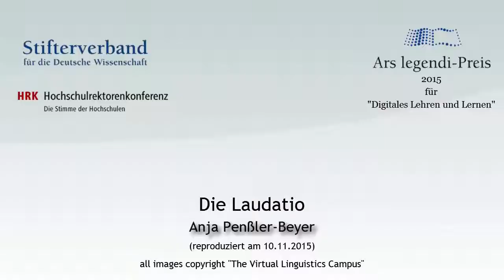Ars Legendi-Preis 2015 - Die Laudatio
Da die Laudatio vom 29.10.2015 in der Auferstehungskirche von Berlin nicht live aufgezeichnet wurde, hat die Laudatorin, Anja Penssler-Beyer ihre Rede noch mal reproduziert und auf diesem Wege der Öffentlichkeit bereitgestellt.